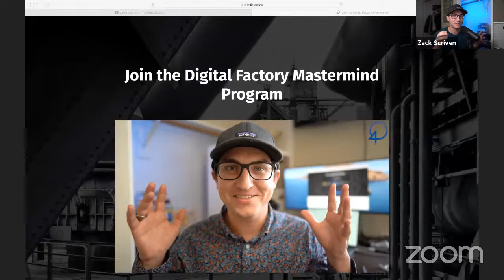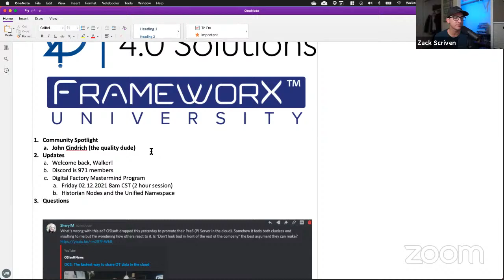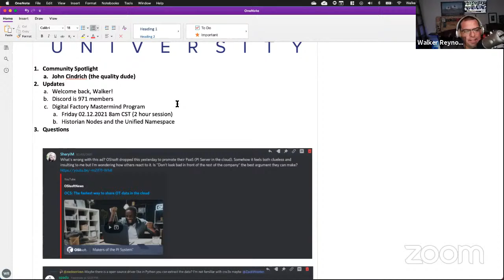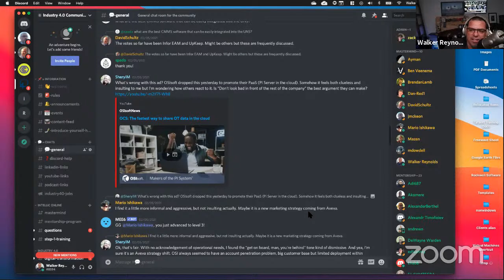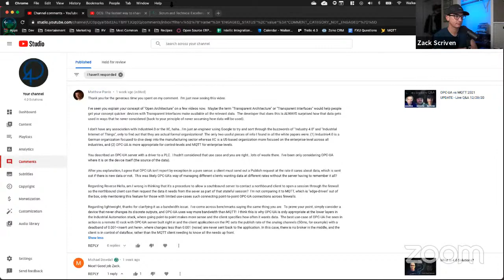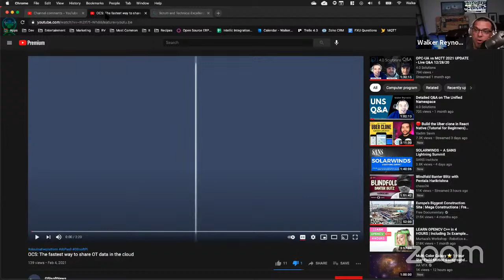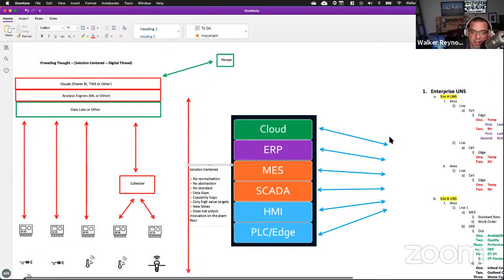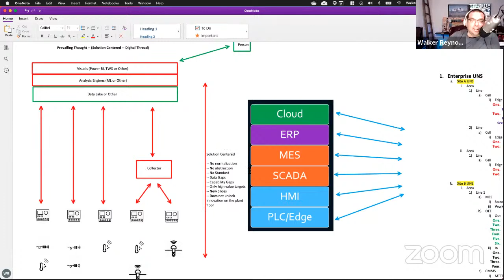The Role of the Quality Engineer for Industry 4.0 - Live Q&A 2/9/21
👉 Join us every week where we answer your questions on Industry 4.0, IIoT, and successfully achieving digital transformation.

0:00 Intro
3:00 Personal Update from Walker
5:10 Community Spotlight - ISO 9001 Quality 4.0 ft. John Cindrich
8:40 How does the role of the Quality Engineer evolve as a function of Industry 4.0?
15:25 What's the benefit of being a member of the Industry 4.0 Community?
20:00 Community Updates
22:45 What's wrong with this ad from OSIsoft?
29:20 How to get data out of CNC Machine and into IIoT Ecosystem?
36:54 Can you share more information on Vanilla Scrum?
42:30 Can I use Kafka as the Unified Namespace?
45:05 Problem with creating disparate digital threads